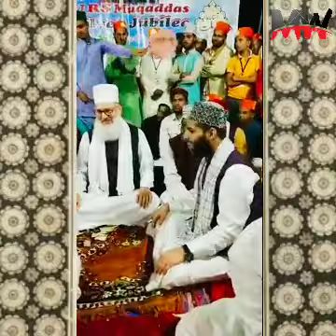Kichocha Sharif 25th Urs Mubarak Hazrat Ameer E Millat 2nd October Mehfil Sama By Syed Mukarram Ali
Alhamdulillah.
Kichocha Sharif Me Urs E Ameer E Millat Ki Khaas Mehfil Me Hazri Hui ...Janashin E Huzur Tanweer Ashraf Baba Huzoor Hazrat Hassan Miya Askari Ne Apni Duaun Se Khoob Nawaza .Or Ahmed Asharaf Sahab Burhanpuri Ne Bhi Khoob Izzat Afzaai Ki.
Taj Dar E Haram
Khuda Hi Janta Hai Martaba Tanveer Asharaf Ka
Bahisht Me Bhi Pohonch Kar Mujhe Qarar Nahi
Dard Seh Kar Bhi Tera Naam Liye Jate Hain
Mela Bichdo Hi Jaaye
Aaj Rang Hai